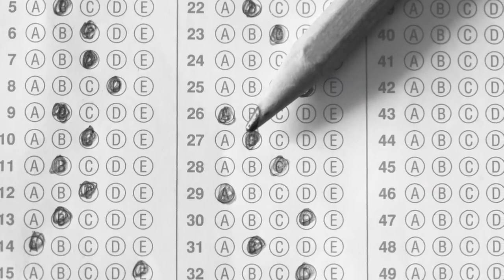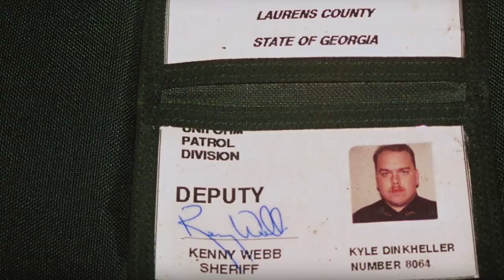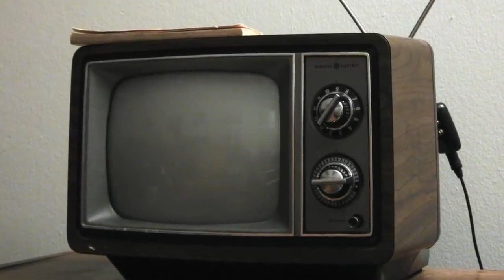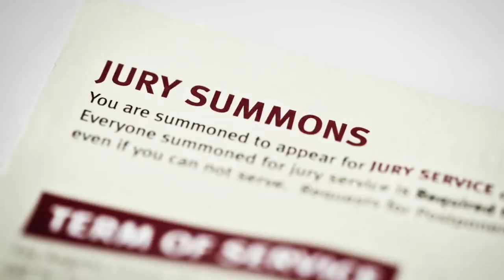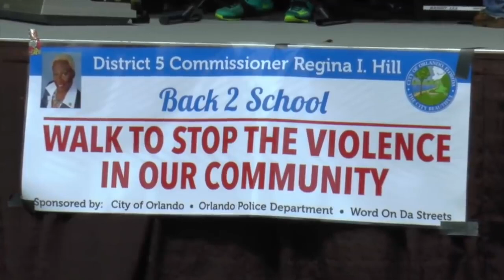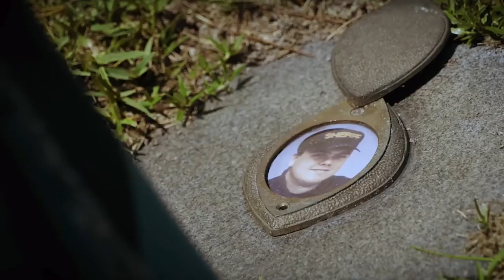Andy B - JCS (supporting JCS Content)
Uploading to support JCS and bring like to YouTube's assassination of the channel.